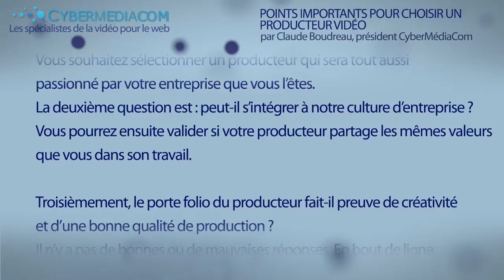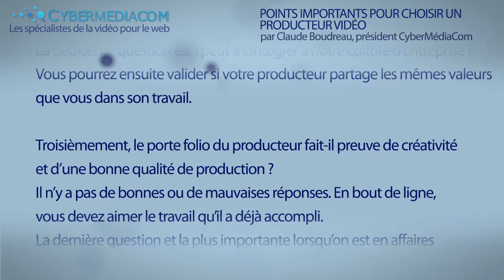Choisir un producteur un producteur vidéo pour le web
Cybermediacom, les spécialistes de la production vidéo pour le web, vous présentent un article sur la manière de choisir votre  producteur vidéo pour le web.